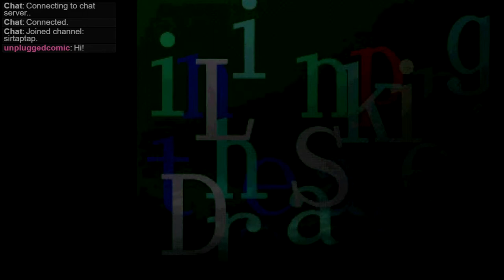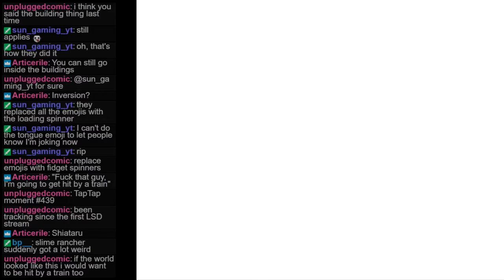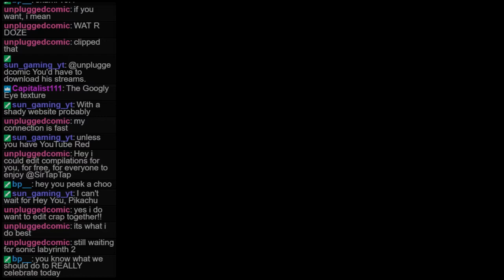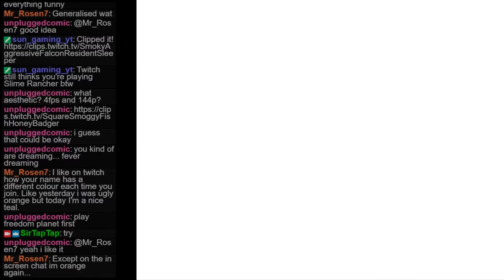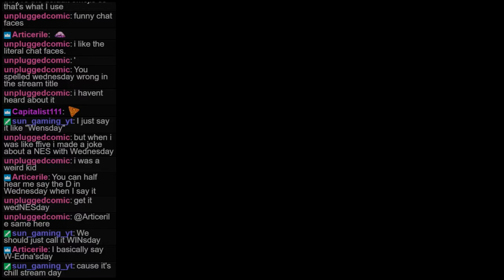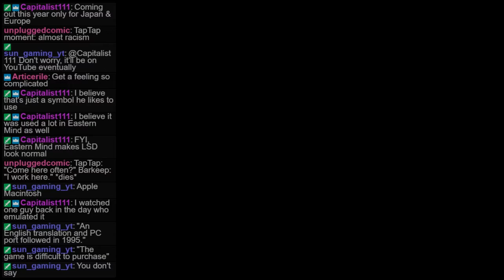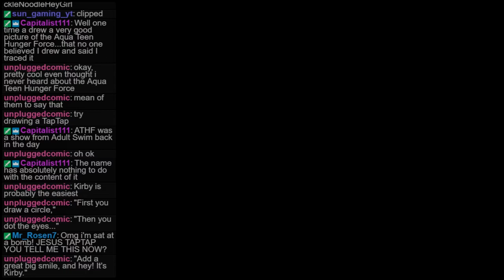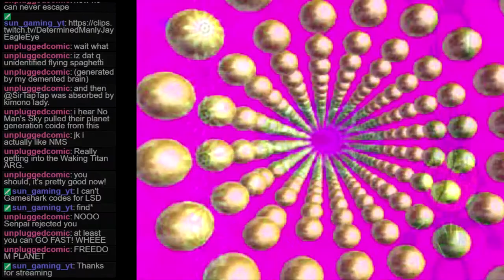Let's Play LSD: Dream Emulator (7)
🔗 Links 🌐